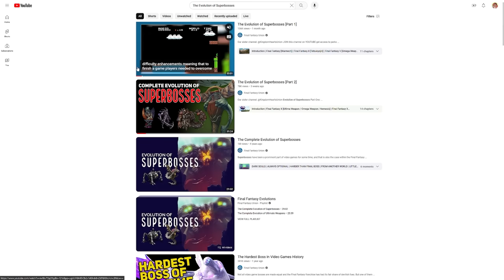The Evolution of Superbosses [Part 3]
Join us, as we continue exploring The Complete Evolution of Superbosses in Final Fantasy games. This time we're starting with Final Fantasy XII and moving all the way forward to Final Fantasy Tactics A2 - enjoy!

00:00 Intro
01:20 Final Fantasy XII [Yiazmat / Omega Mk XII]
09:10 Final Fantasy III Remake [Iron Giant]
11:37 Final Fantasy V Advance [Omega Mki II / Neo Shinryu / Enuo]
15:23 Final Fantasy VI Advance [Kaiser Dragon / Omega Weapon]
17:47 Final Fantasy I 20th Anniversary Edition [Chronodia]
21:18 Final Fantasy XII: Revenant Wings [Yiazmat]
22:17 Final Fantasy XI: Treasures of Art Uhgan [Odin]
24:38 Final Fantasy II 20th Anniversary Edition [Phrekyos / Deumion]
26:45 Final Fantasy XII International Zodiac Job System [Judge Magisters]
29:27 Crisis Core: Final Fantasy VII [Minerva]
31:55 Final Fantasy XI: Treasures of Art Uhgan [Pandemonium Warden]
34:15 Final Fantasy IV Remake [Proto-Babil / Geryon]
37:11 Final Fantasy IV The After Years [Omega / Nova Dragon]
38:31 Final Fantasy Tactics A2 [Magick Weapon]
40:30 Outro

Credits
Writers: Darryl
Editors: Zhané